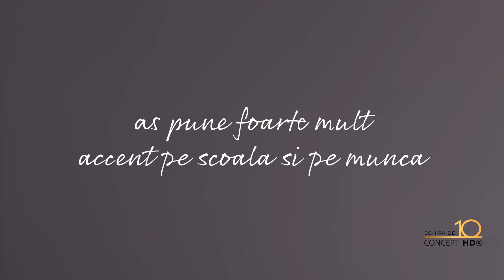Ghita Muresan | Echipa de 10, ep 7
Sportivii care ne fac să fim mândri că suntem români!❤️
Urmărește un interviu în exclusivitate cu unicul Ghiță Mureșan pentru Sports Festival.